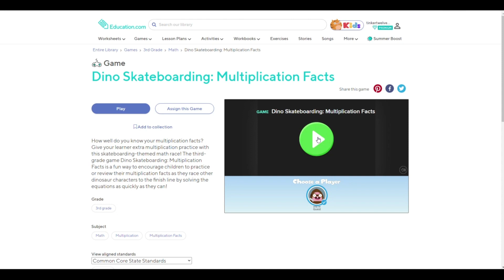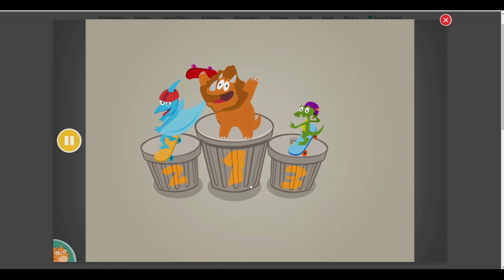EDUCATION.com- 069 - Game - Dino Skateboarding - Multiplication Facts